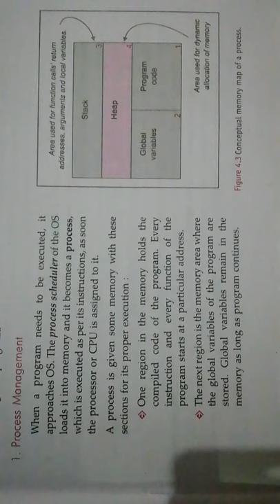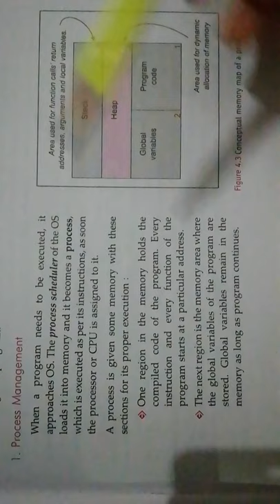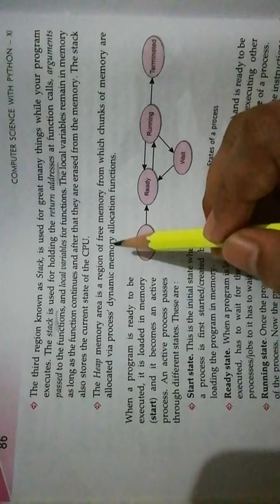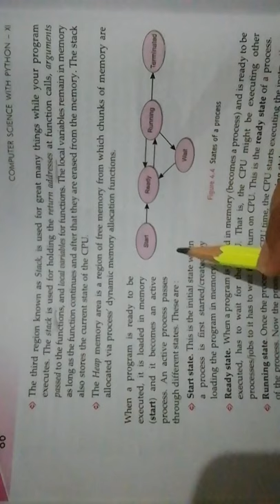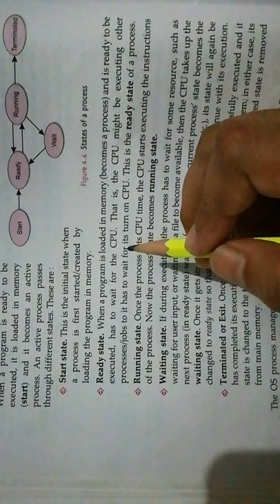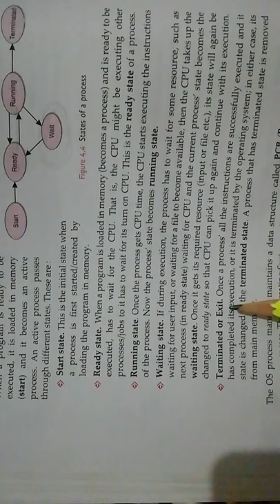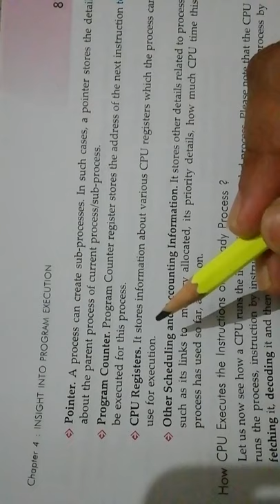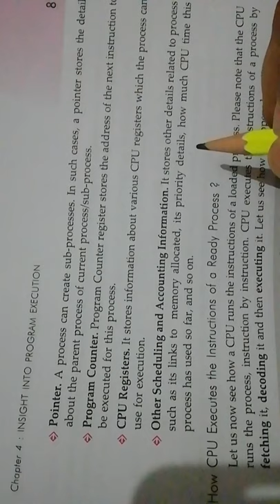Cbse#class11th#ch4:Insight into program execution topic:process management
Cbse
Subject :Computer science with python
Ch 4:Insight into program execution
Topic : process management
Date :24/08/2020
By
Rupali